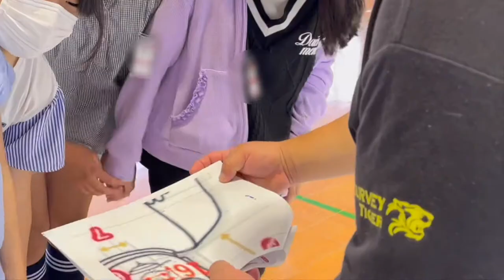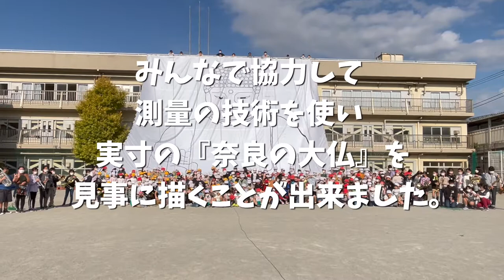【測量技術で実寸大の大仏を描く】市川市立宮田小学校6年生のみんなと株式会社マルソクで課外授業を行いました！！結果は大成功！！素晴らしい授業の様子＆全校生徒へのお披露目会をご覧ください。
マルソクLINE公式アカウント
ご登録はこちら！

マルソクのHPはこちら！